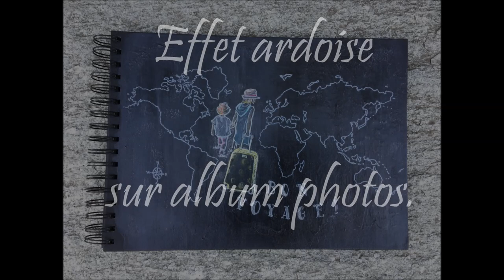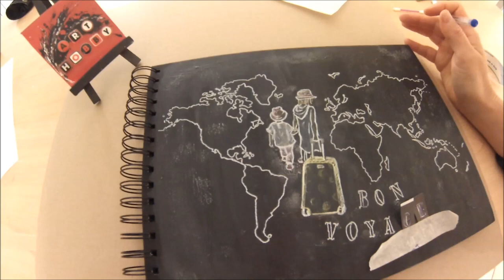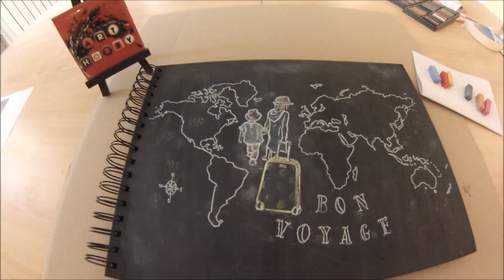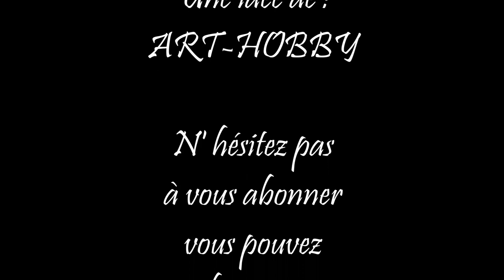DIY - "EFFET ARDOISE" et CRAIE sur un album photo, idée cadeau HD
HORODATAGE:
04:03 COMMANT FAIRE L' EFFET DESSIN A LA CRAIE BLANCHE Découvrir ou plutôt redécouvrir l’effet craie pour la déco de la maison et en particulier pour customiser un album photo, regardez cette vidéo c’est facile il suffit de connaitre juste quelques astuces, cette technique est accessible à tout le monde et si vous avez des questions je suis là pour vous répondre, alors bonne vison et à bientôt. Je vous laisse visionner la vidéo et n’hésitez pas à la partager ou à l’épingler !

Modeling paste Pébéo.
Cette pâte opaque à texture lourde est conçue pour vous permettre de créer des reliefs et des empâtements. Elle s'applique au couteau et peut se mélanger à la couleur à l'état humide. Ce produit garde l'empreinte de l'outil, se sculpte,se peint et se ponce une fois sec.
Au rendu mat, il ne craquelle pas.

Papier transfert.
e papier est aussi simple d’utilisation que le carbone, il est non gras et non salissant. Il vous permettra de reproduire un motif sur tous les supports. Il s’efface à la gomme sur supports rigides et s'élimine au lavage sur tissus.